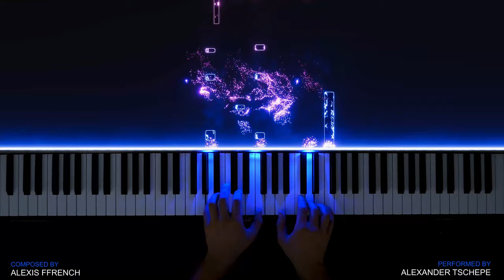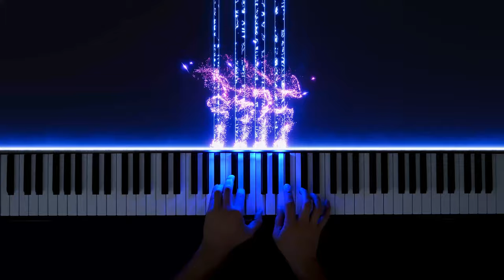Alexis Ffrench - Bluebird | Beautiful Piano Instrumental [Yamaha U1]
This is a instrumental piano cover and easy synthesia tutorial for Bluebird by Alexis Ffrench.

This neo - classical piano piece is filled with a variety of influences, from Debussy and Satie, and is an expression of love and hope. Alexis' wanted to write something that expressed a certain innocence and purity. There’s so much trauma around us right now and he wanted to share a moment of calm, beauty and consolation. There isn’t enough of that in the world.

Somehow this beautiful piece reminds me of the "Married Life" Soundtrack of the Walt Disney Movie: "Up". When you listen to, you probably know what I mean 😃.

I hope you enjoy my performance of this piano piece!

Nuvole Bianche - Ludovico Einaudi [Piano Solo]

📹Camera:
🎤Audio Recorder:

I use a reactive MIDI visualizer to create videos with particle effects.

and activate the Bell so that you receive all the Tutorials and Covers as soon as they are posted.